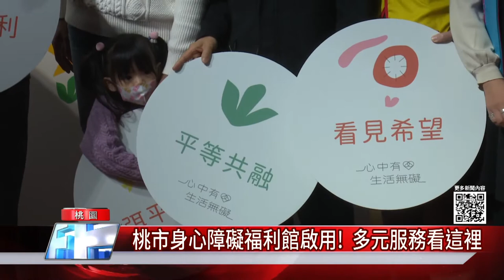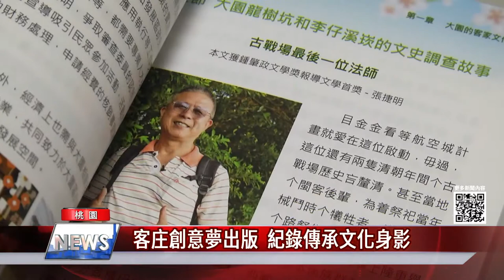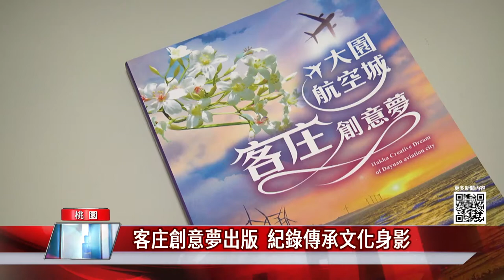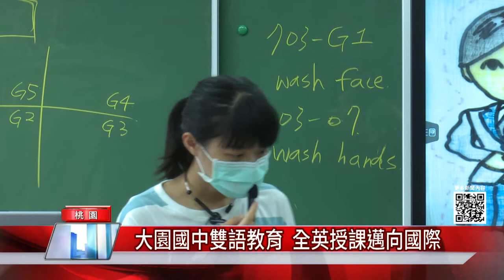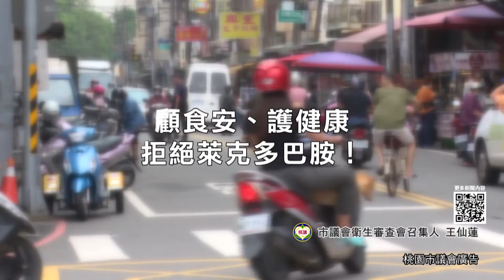中嘉桃園新聞|1091231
00：32 荒廢營區大變身!  大湳消防分隊館舍落成
03：08 桃市身心障礙福利館啟用!  多元服務看這裡
05：46 客庄創意夢出版  紀錄傳承文化身影
08：19 大園國中雙語教育  全英授課邁向國際
10：51 大園影讀會  「婉馨的功課」認識特殊兒